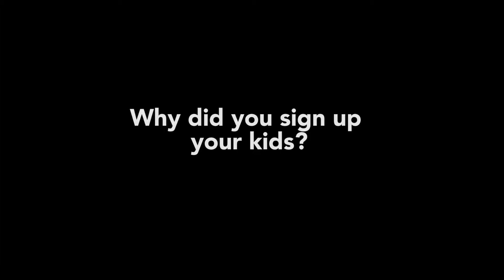Why did you sign up your kids?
Why not help your kids achieve something great?